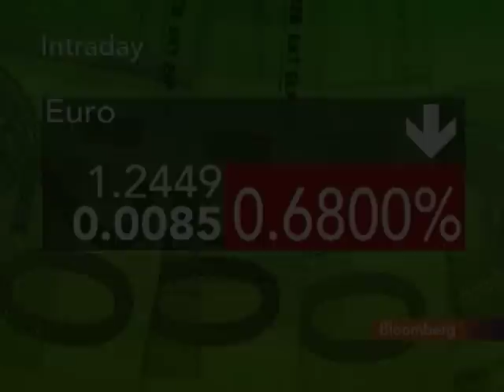Paul De Grauwe Discusses European Monetary Policy: Video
May 14 (Bloomberg) -- Paul De Grauwe, economics professor at Catholic University of Leuven in Belgium, talks with Bloomberg's Erik Schatzker about the outlook for the euro and the European confidence crisis. (This is a excerpt of the full interview.  Source: Bloomberg)